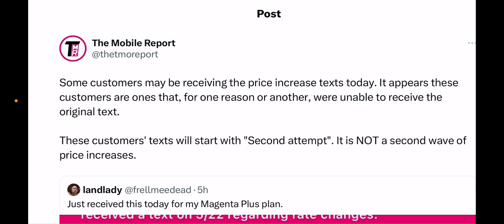T-Mobile | Breaking Story ‼️ There Seems To Be A Big Issue 😳😳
Update